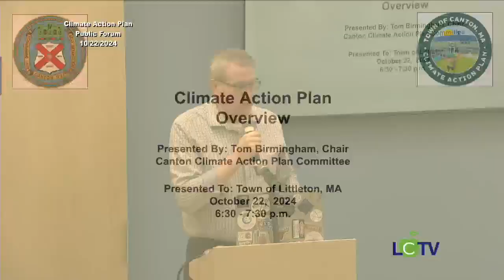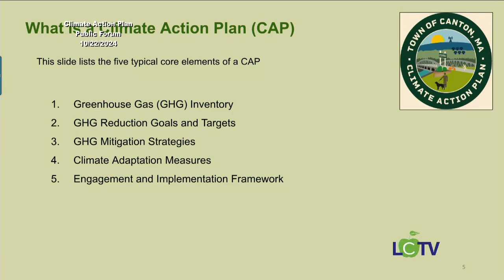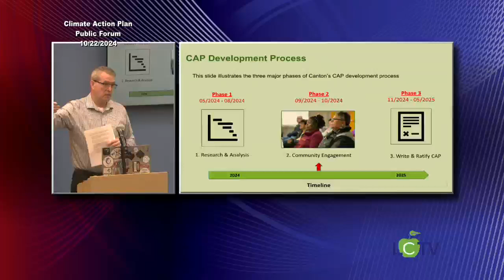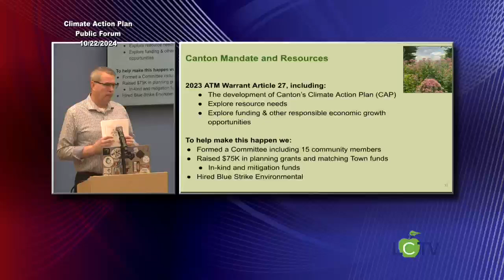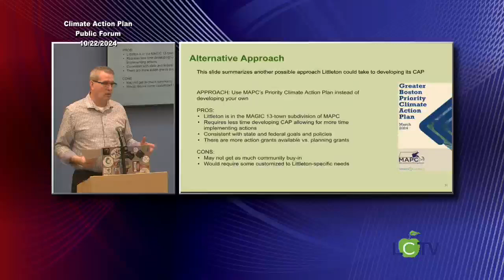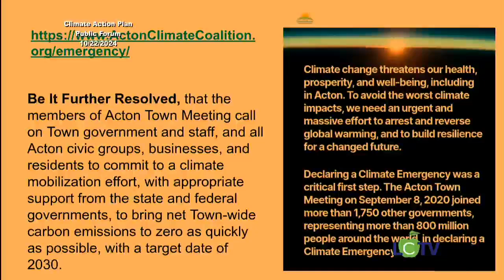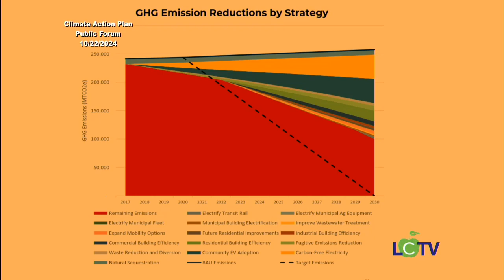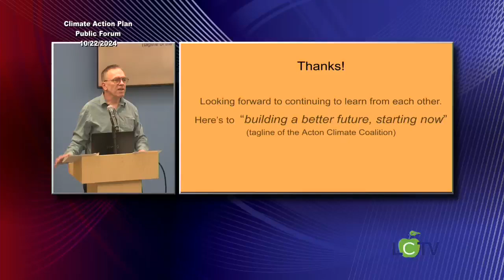Sustainability Committee (Climate Action Forum) - October 22, 2024